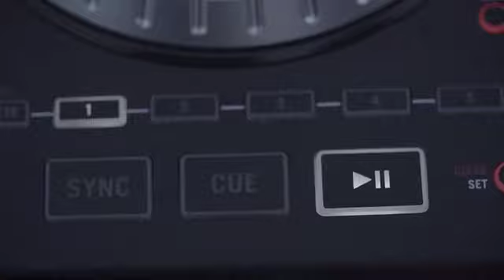Electrodash - Metro Radio Arena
Nostradamus did not predict this, but on Saturday 18th October 2014, the sun will not set. The night will be illuminated with a neon glow and strobe lights, as the Metro Radio Arena is filled with the euphoric sound of Electronica.